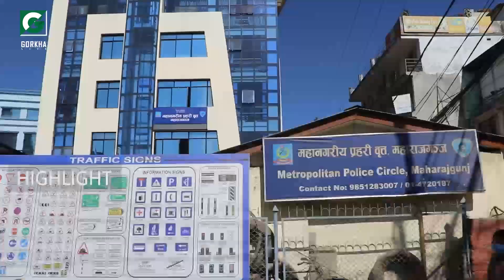बनियाटर मध्यरातिको घ टनाले लियो उग्र रुप,छानबिन फितलोभनि पिडितहरुले घेरे प्रहरी चौकी।baniyatar news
तपाईसँग नयाँ समाचार भए वा, फरक प्रतिभा भए सिधा सम्पर्क गर्नुहोला
सूचना बिभाग दर्ता न- १७२५ /०७६ - ७७
Host: Deep Gurung
Guest:
Camera:
Edit:
Post Production: Gorkha Digital Media Pvt Ltd
Technical Part: Binod Nepali
सूचना  र  संचार  हामी  सबैको  अधिकार  ||